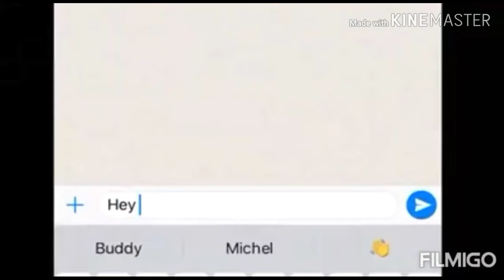Real Cricket 20 Official trailer launched : Review and new features👆👆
In this video I will show you the official trailer of Real Cricket 20 .